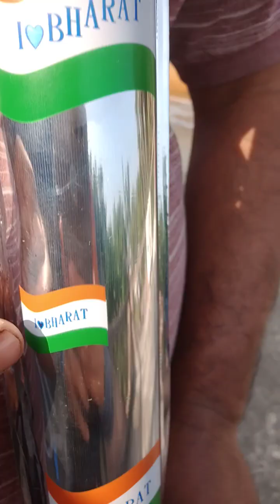26শে জানুয়ারি প্রজাতন্ত্র দিবসের দিনে সবচেয়ে বড় খবর দেশের নাম আর ইন্ডিয়া থাকছে না। follow.